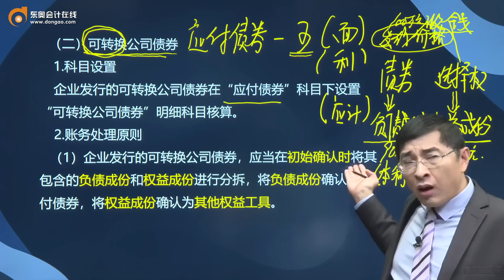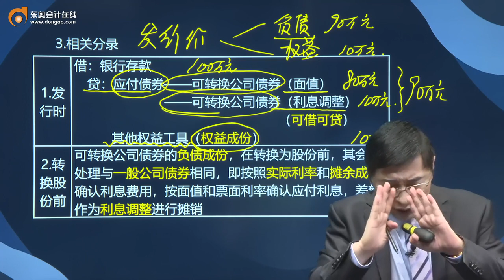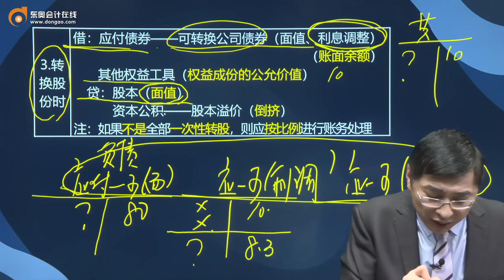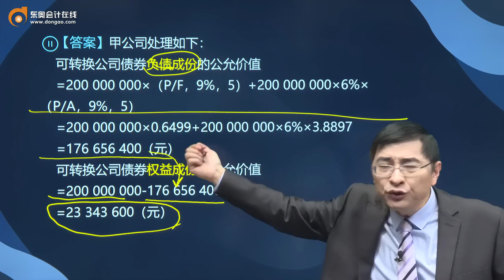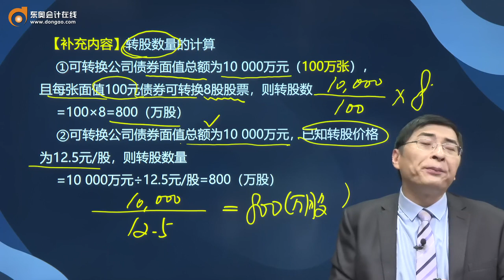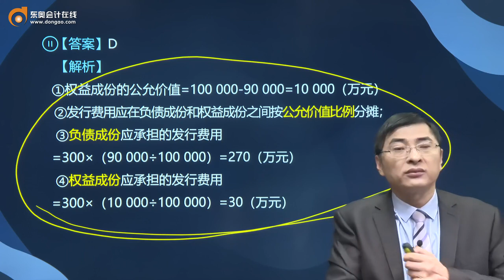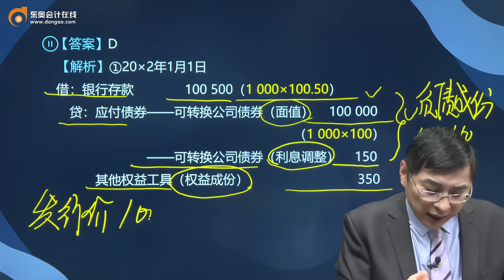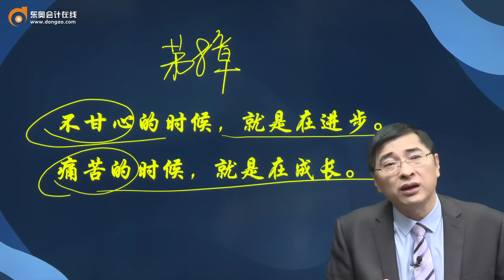第39讲 公司债券（2），长期应付款